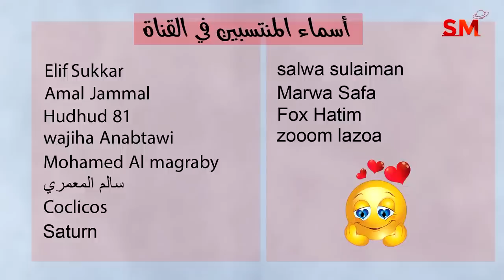توقعات الأبراج اليوم الجمعة 31 أذار مارس 2023 سعيد مناع